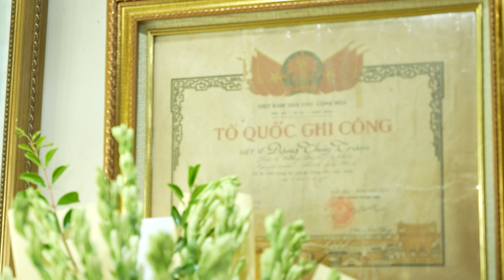Cùng các bạn nhỏ đến thăm mẹ của anh hùng liệt sỹ Đặng Thùy Trâm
Tháng 7 là tháng của sự nghĩa tình, tháng của sự tri ân, nhớ về nguồn cội, về những ký ức hào hùng, bất khuất của dân tộc và cả những mất mát, hy sinh của những Bà mẹ Việt Nam Anh hùng. Và để tri ân đến ngày thương binh, liệt sỹ 27/7, hãy cùng các phóng viên nhí đến thăm hỏi một người mẹ vĩ đại, mẹ Doãn Ngọc Trâm - mẹ của anh hùng liệt sỹ Đặng Thùy Trâm